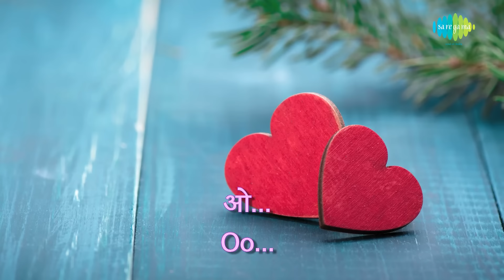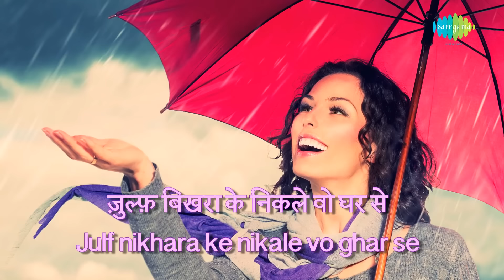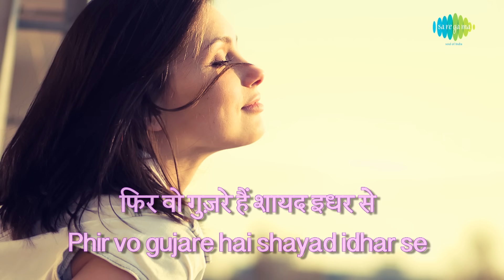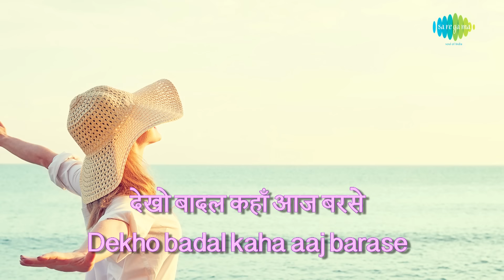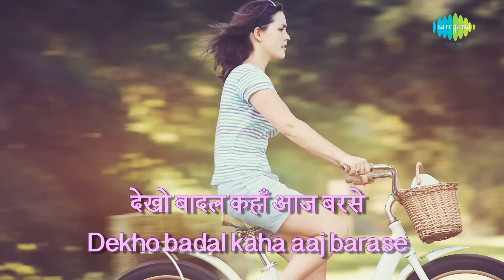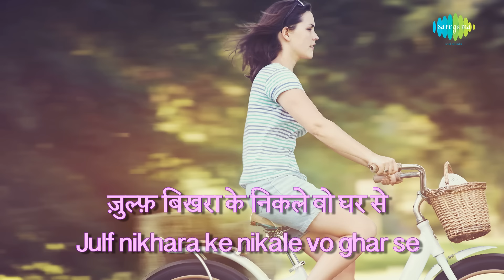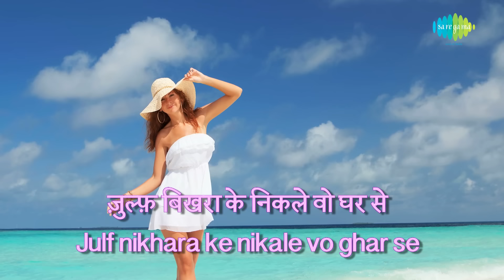Zulf Bikhra Ke Nikle Woh Gharse with lyrics | ज़ुल्फ़ बिखराके निकले वो घरसे | Ahmed, Mohammad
Zulf Bikhra Ke Nikle Woh Gharse with lyrics sung by Ahmed Hussain and Mohammad Hussain.

Credits
Song:Zulf Bikhra Ke Nikle Woh Gharse
Album: Rahaat
Singer: Ahmed Hussain and Mohammad Hussain
Lyricist: Bekal Utsahi